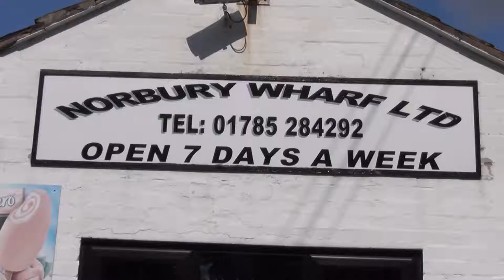Norbury Knowhow What makes a boater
What does it take to be a boater?
Peter Underwood, long term boater, journalist and author of Getting Afloat, explains what turns people into boaters.